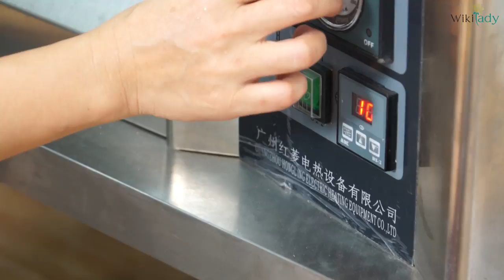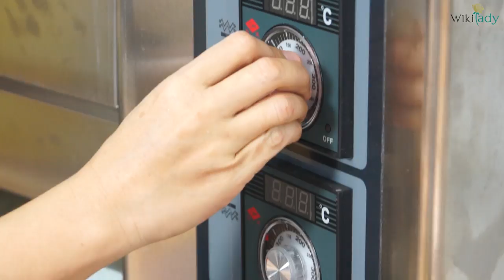Công thức làm ren đậu mới nhanh - tiện - đẹp | Làm ren trang trí xôi hoa đậu đẹp mắt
Ren đậu trong món xôi hoa đậu luôn khiến nhiều bà nội trợ phải làm đi làm lại nhiều lần bởi khá phức tạp. Tuy nhiên với công thức làm ren đậu mới, giảng viên Lê Thùy sẽ giúp nhiều học viên có đam mê với món xôi hoa đậu có thể dễ dàng thực hiện chỉ trong vòng 30 phút. Không chỉ nhanh, gọn, dễ làm, cách làm ren đậu này sẽ cho ra đời những mẫu ren vô cùng tinh vi và đẹp mắt, khiến ai nhìn vào cũng phải ngất ngây.

CÁC KHÓA HỌC TRỰC TUYẾN (ONLINE) KHÔNG THỂ BỎ QUA TRÊN WIKILADY
KHÓA HỌC LÀM BÁNH
* Làm Icing Cookie - bánh quy trang trí đường siêu đẹp không cần biết vẽ (By Vanilla Cake Studio)
* Tự tay làm Bánh Trung Thu - Nghề chơi lắm công phu
* Tự tay làm Cake pops xinh yêu - Món "bánh kẹo mút" vạn người mê
* Hướng dẫn làm Number Cake bất bại: Cho 4 mùa yêu thương
* Tự làm giỏ hoa kem bơ: Tưởng không dễ mà dễ không tưởng
* Tạo hình bó hoa từ bánh kem bơ đẹp không tì vết
* 10 loại bánh trà sữa trân châu đường đen ngon tan chảy - càng ăn càng nghiền
* Combo 2 khóa học giúp bạn tự tin làm "cả thế giới" cupcake xinh yêu
* Combo 2 khóa làm bánh hoa Kem bơ và Kem topping: rất ngon và quá đẹp
* Combo: Làm 70 loại bánh ngon và lành tại nhà - Tặng khóa bánh bao kim sa sầu riêng trứng muối

KHÓA HỌC RAU CÂU NGHỆ THUẬT
* Cẩm nang làm rau câu sơn thủy - Công thức độc quyền của "đệ nhất rau câu sơn thủy" Lan Nghi
* Bánh rau câu trang trí kem bơ tuyệt đẹp - không cần biết vẽ
* Combo 2 khóa: Tung chiêu làm "triệu triệu" loài hoa với bánh thạch rau câu tuyệt đẹp
* Không cần hoa tay: Vẽ chân dung nghệ thuật trên nền bánh rau câu sống động như thật

KHÓA HỌC PHA CHẾ
* "Trên tay" trọn bộ công thức, bí quyết pha trà sữa siêu ngon khiến giới trẻ phát cuồng
* Trọn bộ 2 khóa học cẩm nang setup quán giải khát, pha chế chuyên nghiệp
* Combo 3 khóa: Trọn bộ đồ uống cốt thấp lãi cao - sẵn sàng mở quán
 KHÓA HỌC NẤU ĂN
* Combo gieo duyên ăn chay: Làm bánh thuần chay, nấu món chay và thực dưỡng tốt cho sức khỏe
KHÓA HỌC THỂ DỤC – GIẢM CÂN – CHẾ ĐỘ ĂN KIÊNG
* Trọn gói 5 giáo trình nhảy giảm cân siêu ưu đãi - From Lamita With Love
* Liệu trình giảm cân cấp tốc 21 ngày với Clean Eating và nhảy thể dục đốt mỡ tại nhà
* Combo: Bánh das càng ăn càng eo và bánh cho người tiểu đường
KHÓA HỌC ĐAN - MÓC
* Học đan áo Bodysuit xinh yêu cho bé trai và bé gái từ 0-3 tuổi: Ấm áp mùa đông cùng bàn tay mẹ
KHÓA HỌC KHÍ CÔNG HIMALAYA
* Tải miễn phí sách hướng dẫn tập Khí công Himalaya nhập môn, thải độc cơ thể
* Nhập môn khí công Himalaya trực tuyến: 5 bài tập cơ bản nhất - nâng cao toàn diện nền tảng sức khỏe
* Khí công Himalaya: Bài tập cho Thận và Tuyến thượng thận
* Khí công Himalaya: Bài tập Làm mạnh và giải độc tố cho gan
* Bài tập trung tâm năng lượng vùng họng và tuyến giáp - Luân xa cổ (luân xa 5) -Khí công Himalaya
* Bài tập hệ bạch huyết: Tăng cường hệ miễn dịch, tiêu trừ mầm bệnh - Khí công Himalaya
* Khí công Himalaya: Bài tập Thải độc tố cơ thể chuyên sâu

KHÓA HỌC LÀM ĐẸP:

* Tự tay làm 1001 loại son tuyệt đẹp ngay tại nhà
* Khóa học trang điểm cơ bản cho người mới bắt đầu

KHÓA HỌC PHONG THỦY

KHÓA HỌC NUÔI, DẠY CON

Wikilady.vn là hệ thống đào tạo trực tuyến cho phụ nữ. Bạn sẽ tìm thấy những điều hay ho, thú vị, giúp phụ nữ chúng ta yêu bản thân và đẹp lên, hạnh phúc hơn từng ngày.